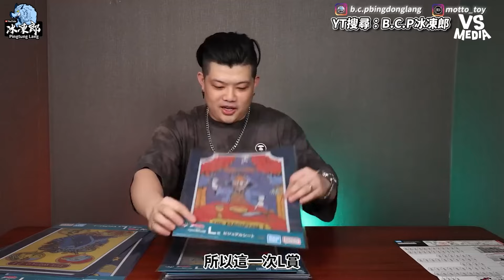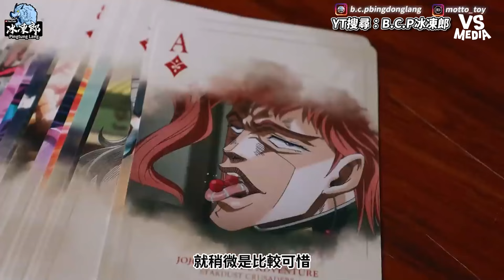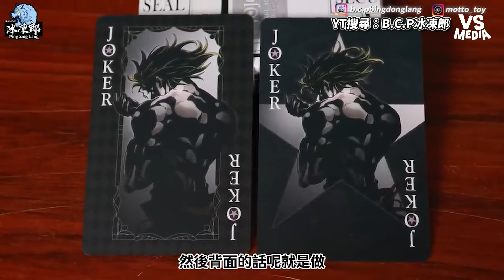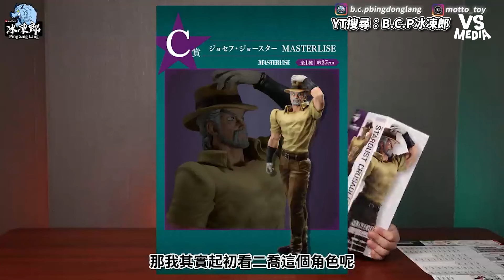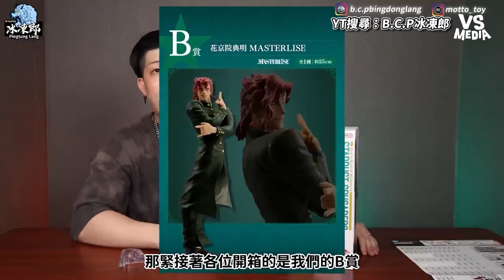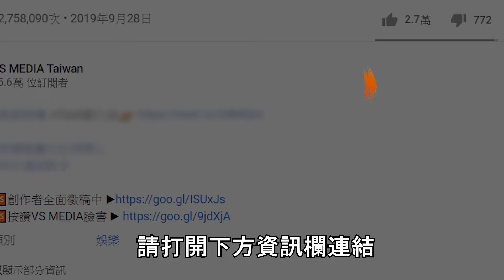開箱JOJO星塵遠征全套模型！卡牌＆公仔精緻設計超有誠意｜VS MEDIAｘ